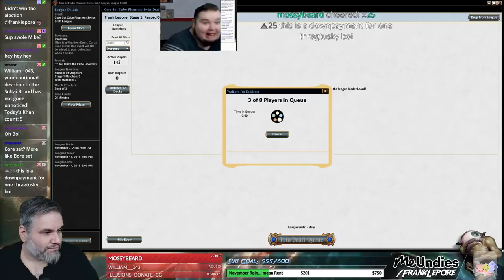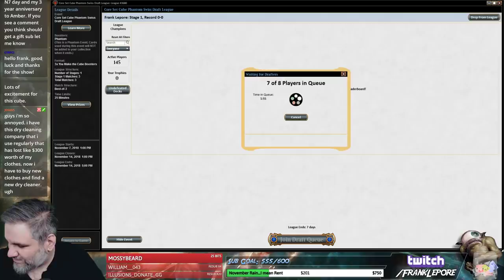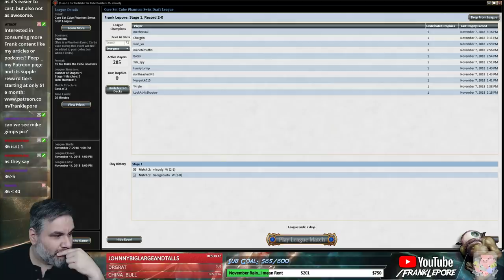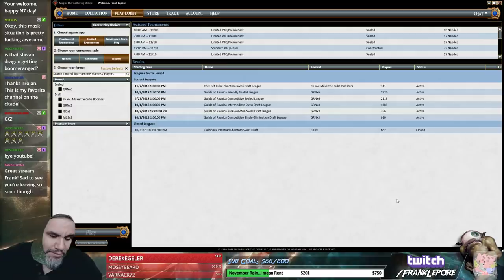(Magic Online) Core Set Cube Draft #1 - 11/7/18